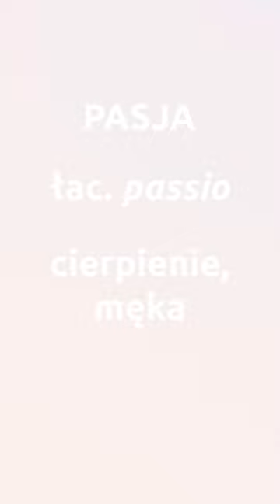Jakim jesteś typem rysownika?